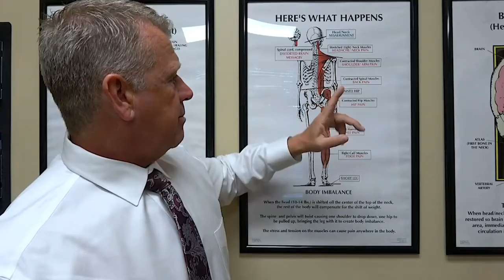Low Back Pain Relief with Upper Cervical Chiropractic Care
An estimated 80% of the population will experience lower back pain. It is one of the leading causes of missed work, and it costs the United States an estimated $25 billion annually.

Upper Cervical Care - A Simple Concept
Upper Cervical chiropractic care is based on the universal law of cause and effect. For every effect or symptom, physical or mental, there must be a cause. Upper Cervical chiropractors focus on locating and removing interference to the nervous system that can be the cause of the health condition. Removing this interference allows the body to heal itself naturally without drugs or surgery. An Upper Cervical correction is very controlled; there is no pulling, tugging, or jerking of the head. This precise yet gentle touch allows the head, neck, and spine to return to the proper positions, thus removing the interference and restoring balance to the body. That, in essence, is how Upper Cervical chiropractic can help those suffering from lower back pain.

Low Back Pain, Arthritis & Disc Degeneration
The spine, an incredible arrangement of bones, discs, ligaments, tendons, muscles and nerves, is designed to be strong, protective and flexible. Most people take what the spine does naturally for granted - until something goes wrong. An estimated 80% of the population will experience lower back pain. It is one of the leading causes of missed work, and it costs the United States an estimated $25 billion annually.

Common Treatments for Low Back Pain
Standard treatment for lower back pain in the medical community includes rest, over-the-counter or prescription painkillers, muscle relaxants, physical therapy, spinal injections, and surgery. However, a five-year study conducted by the United States Agency for Health Care Policy Research (AHCPR) found little evidence that these treatments are effective for acute back pain. This study also found that only 1% of the patients who underwent surgery for back pain benefited from the surgery. As part of the “first-line” treatment, the AHCPR panel recommends spinal adjustments and exercise.

Can Upper Cervical Care Help With Your Lower Back Pain? For years, Upper Cervical chiropractors have been helping patients with low back pain. Most sufferers experience a phenomenal improvement in both the severity and frequency of their low back pain with Upper Cervical care.

Low Back Pain & Trauma
While some pain sufferers recall specific injuries that caused their lower back pain, the majority do not. Some state that one day they just woke up in pain. Some say that they felt the onset of back pain when they coughed or sneezed, while others recall they were involved in an everyday activity like putting on shoes or taking a shower when they experienced terrible back pain. Movements like these should not injure a healthy back. When they do, it can be the first indication of a chronic, underlying weakness due to spinal imbalance.

Upper Cervical Chiropractic Care & Low Back Pain
Many treatments focus on the lower back when the actual cause of the problem may be in the upper spine. The upper neck can be a factor in the development of lower back pain for two reasons. First, the spine works and moves as one, continuous unit. The top two vertebrae, called the atlas and axis, are the most mobile segments in the spine. These two bones move in six different directions, allowing the head to move up or down, bend side to side, or turn left to right. The other vertebrae move primarily in two directions, making them stronger and more stable than the top two vertebrae.

Secondly, the Upper Cervical spine (neck) has thousands of “sensors” responsible for maintaining proper posture, the alignment of the spine, and the balance and stability of the head. These sensors are constantly monitoring the head position, making necessary changes throughout the lower spine to assure that the head remains upright.

When the spine is aligned, it is extremely strong and stable. However, due to their mobility, the top two segments are especially vulnerable to injury or misalignment. When a misalignment occurs at the top of the neck, the spine compensates or adapts in an attempt to protect the vital nervous system it houses. This triggers a chain reaction from the top to the bottom of the spine. When the head is thrown off balance, the lower spine is compromised; the pelvis is tilted, and one leg may be drawn up or shortened, resulting in an imbalanced and weak spine. This chain reaction makes the spinal muscles, bones, and discs more vulnerable to injury - an accident waiting to happen. If neglected, an Upper Cervical misalignment can lead to premature arthritis and irreversible spinal degeneration.